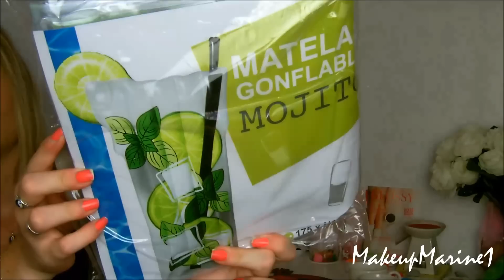💰| HAUL SOLDES & NON SOLDES |💰 Primark, Action, Gifi, Adidas, Noz,...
Retrouvez une vidéo sur ma chaîne chaque mercredi & dimanche !

Il se peut que des vidéos bonus se glissent parfois ;)

Mon snapchat : mariiiiinouuuuu

Mon Twitter : MakeupMarine1

Tu veux avoir ta première Degustabox à 10,99€ ? Clique ici :) ou avec le code : MARINEV-1C3B !